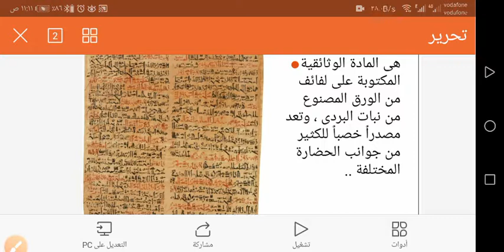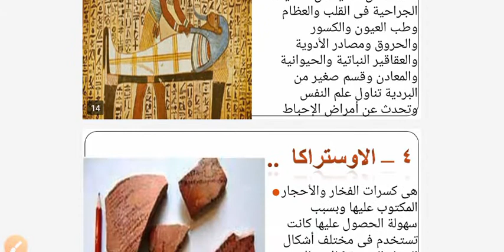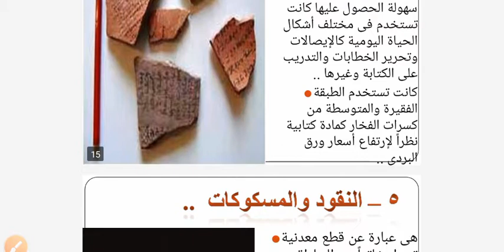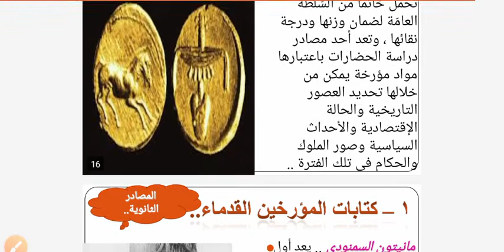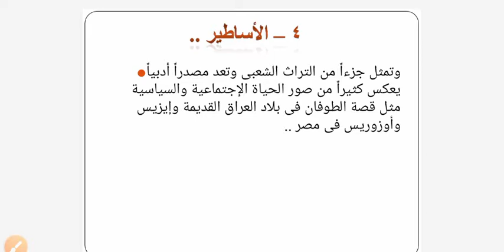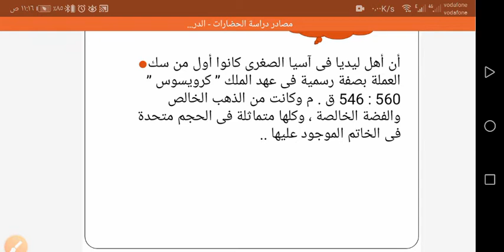مصادر دراسة الحضارات الحلقة الثانية الصف الأول الثانوي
تاريخ للصف الأول الثانوي الحلقة الثانية مصادر دراسة الحضارات